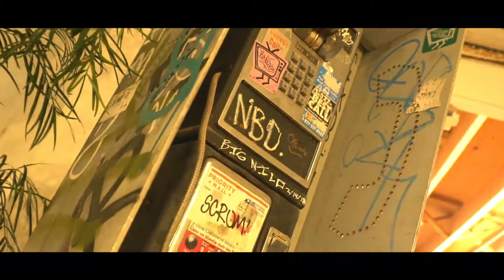VLOG | Ep. 3| Huey P "Not Today" ( Behind The Scenes Footage ) Shot by 4K Media Group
4K Media Group takes you behind the scenes for this brief detailed look inside the production behind the music video for Huey P. "Not Today". Directed by @Dir.Steve, Huey P. brings you another hit single for his latest coming project. Be sure to stay on the lookout for this music video!